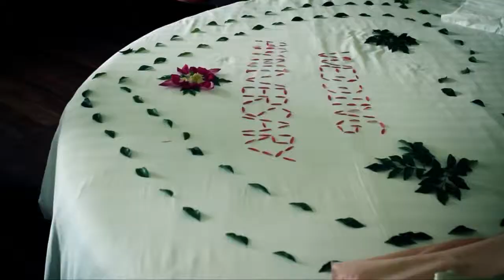Joel Rivera & Georgie Lloyd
Rivera & Lloyd Wedding Highlights.
May 01, 2011
Sokha Beach Resort
Sihanoukville Cambodia